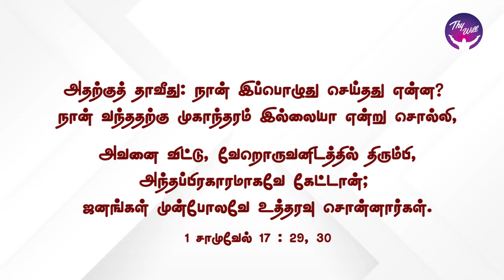God Morning Season 2 | Choose your battles | RBU Shyam Kumar | Thywill TV